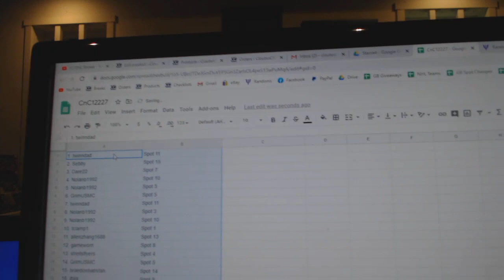Team Randoms - C&C GB #12,227